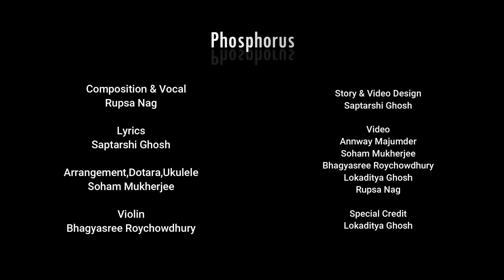Morshumi Chithi |Rupsa|Saptarshi|Soham|Bhagyasree|Annway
যারা কথা রাখেনি তাদের জন্য...

কথা - সপ্তর্ষি ঘোষ
সুর ও কন্ঠ - রূপসা নাগ
অ্যারেঞ্জমেন্ট, দোতারা,উকুলেলে- সোহম মুখার্জি
ভায়োলিন - ভাগ্যশ্রী রায়চৌধুরী
দৃশ্যকল্প ও ভিডিও এডিট - সপ্তর্ষি ঘোষ
ক্রেডিট - অন্বয় মজুমদার
               সোহম মুখার্জি
               ভাগ্যশ্রী রায়চৌধুরী
               লোকাদিত্য ঘোষ
               রূপসা নাগ

Turn on caption for English subtitle